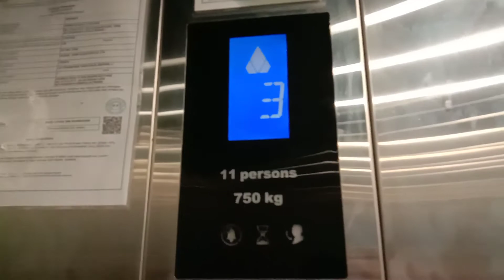A KONE Elevator at VIVO Customer Service Centre, Butterworth, Penang, Malaysia.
A 7-segment KONE Elevator at the VIVO Customer Service Centre. Last time want to film it but sadly out of service, now finally I decided to film it after a month.

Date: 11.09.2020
Device: VIVO Y15

Brand: KONE
Usage: Passenger
Capacity: 11 Persons  / 750 KG
Serviced Floors: G,1,2,3
Elevator Rating:  9/10